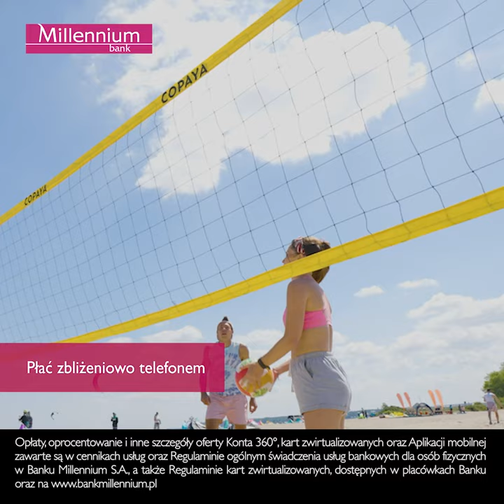Taka apka trafia w sedno! Sprawdź!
Przekonaj się, jak łatwo można płacić telefonem.